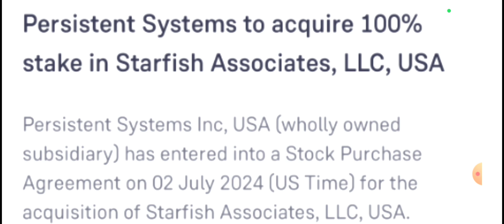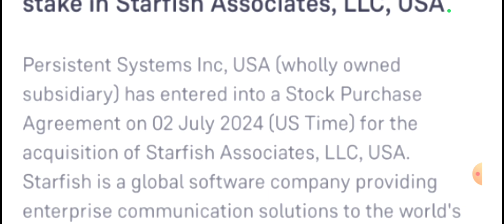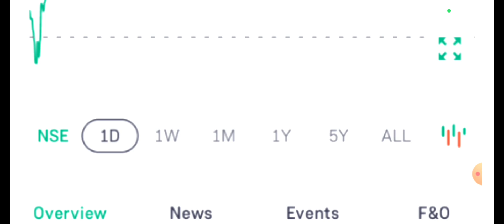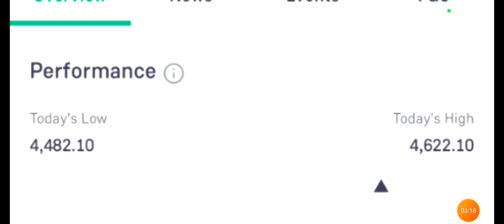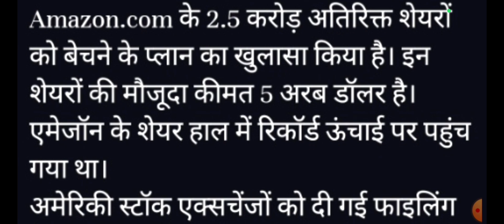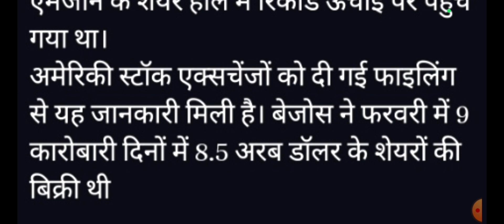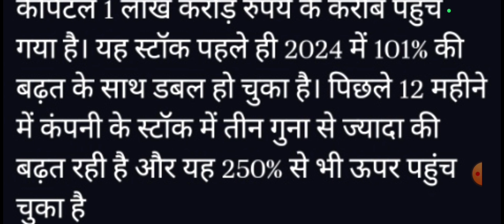persistent system share news today. persistent system update